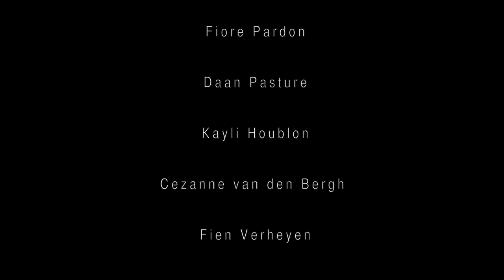Astr | Razor | choreography by Steeve Austin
Recorded @ dance centre Aike Raes

Song: Razor
Artist: Astr

tnx to all my little dancers.. You Guys rock!!!